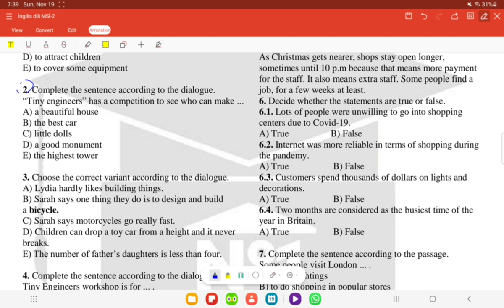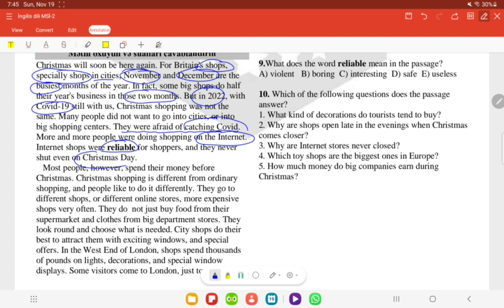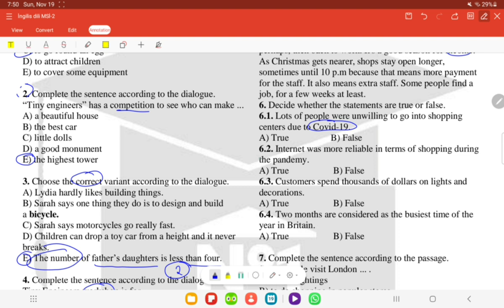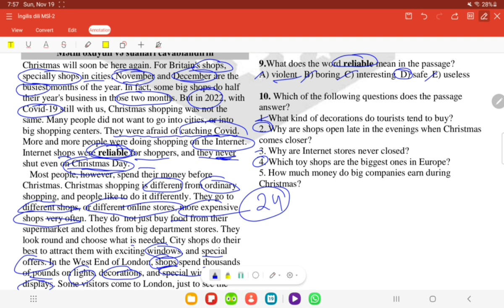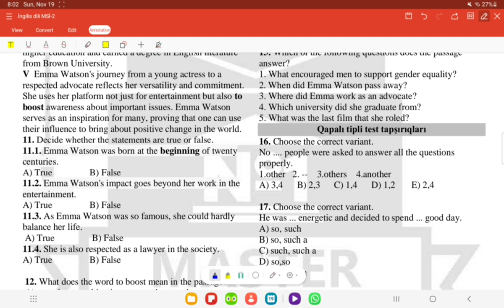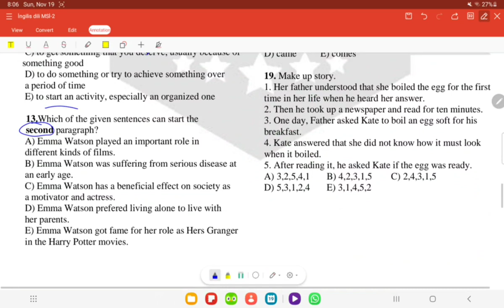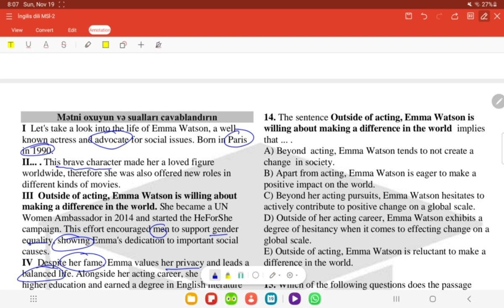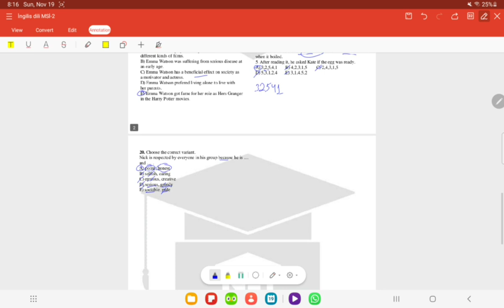Mövzu Sınaq İmtahanı 2 - İngilis dili